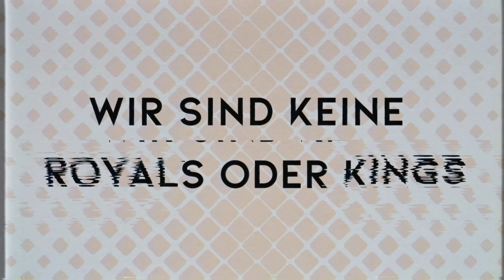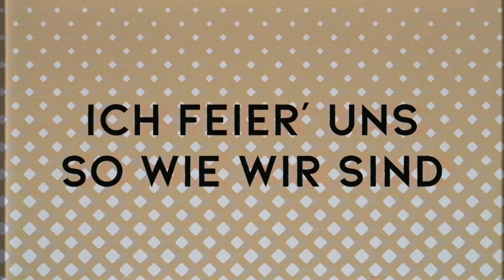Glasperlenspiel - Royals & Kings ft. Summer Cem (Lyric Video)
Royals & Kings aus unserem neuem Album „Licht & Schatten“, das am 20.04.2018 erscheint, könnt Ihr hier streamen & downloaden sowie das Album bestellen

Lyrics:

GLASPERLENSPIEL: ROYALS & KINGS

EIN HAUS MIT GARTEN
EIN NEUER WAGEN
IM FERNSEHEN SEH` ICH LEUTE
DIE SCHON ALLES HABEN
ICH MACH 6 KREUZE
VERLIER `NE WETTE
UND DENK AN ALL DIE SCHÖNEN DINGE
DIE ICH GERNE HÄTTE
UND MANCHMAL IN DER NACHT
TRÄUM ICH VON `NER YACHT
FLIEGE WEIT WEIT WEG
IN `NEM EIGENEN JET
DOCH WENN ICH EHRLICH BIN
DANN BRAUCHE ICH DAS NICHT
DENN DAS WÄR ALLES NICHTS WERT
OHNE DICH

ICH FEIER UNS SO WIE WIR SIND
WIR SIND KEINE ROYALS ODER KINGS
DOCH DAFÜR SIND WIR FREI
WIR SIND NIEMALS ALLEIN
WER BRAUCHT `NEN ROLLS ROYCE
ODER `NEN SCHLOSS VON VERSAILLES
WIR SIND SO WIE WIR SIND
UNSERE OMA IST NICHT QUEEN
MÜSSEN KONTEN ÜBERZIEHEN
DOCH ICH FIND ALLES STIMMT
GANZ GENAU SO WIE WIR SIND

DU BIST WAS ZÄHLT
WIR TANZEN AUCH IM REGEN
JEDES ASCHEFELD IST MIT DIR N GARTEN EDEN
ALLES GELD DIESER WELT
IST WIE NEBEL UND RAUCH
ES IST DA UND VERSCHWINDET
ES HÄLT UNS NICHT AUF
OHNE DICH